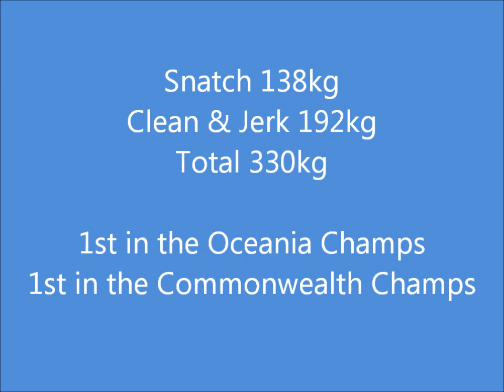2012 Oceania Champs - David Katoatau (Kiribati) - 94kg Class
David Katoatau (Kiribati) lifting at the 2012 Oceania & Commonwealth Champs in Apia, Samoa.
94kg class - 93.45kg BW
Snatch - 138kg, 142kgx, 142kgx
Clean & Jerk - 187kg, 192kg, 200kgx
Total - 330kg
1st in the Oceania Champs
1st in the Commonwealth Champs